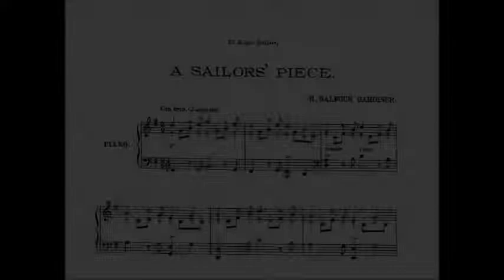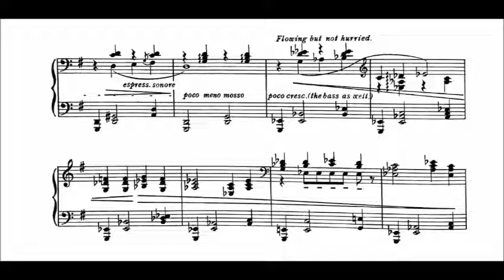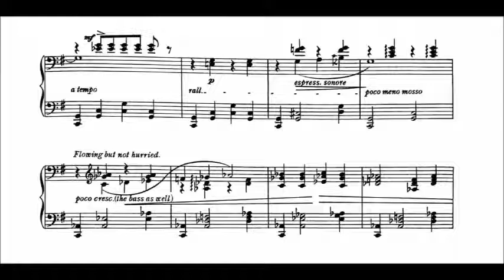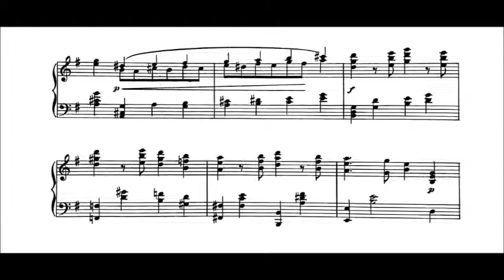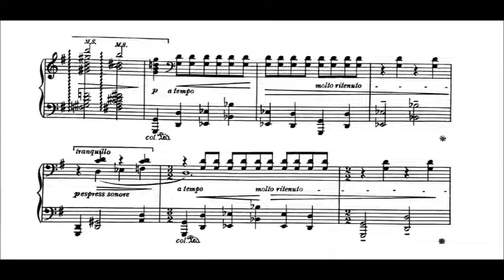Henry Balfour Gardiner - A Sailor's Piece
Jonathan Beatty